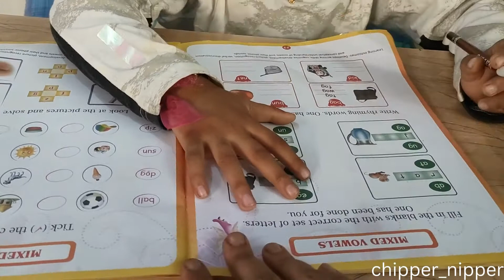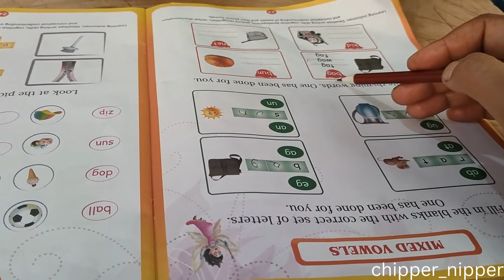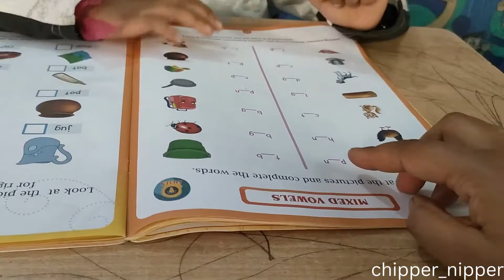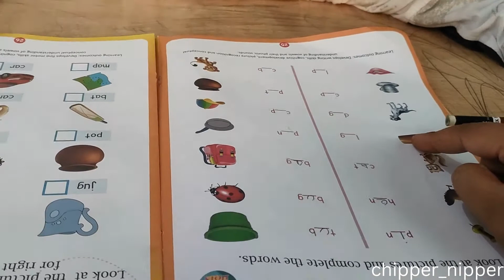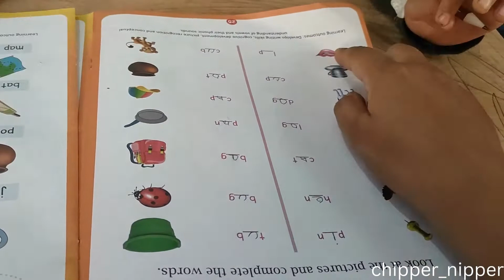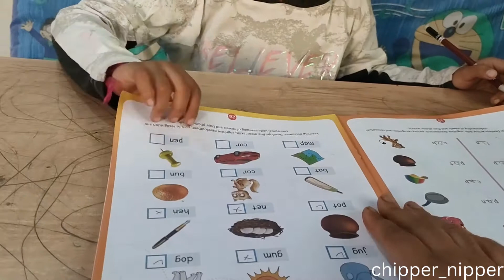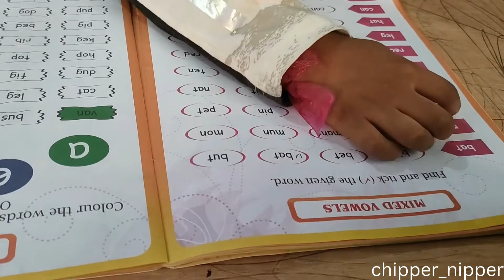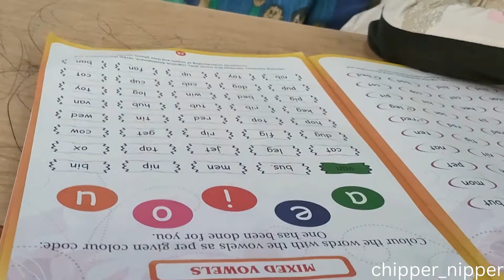Mixed Vowel worksheet | a,e,i,o,u | English Practice Worksheet | Lkg/Ukg | vowel Sounds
Vowel Worksheet
Kids Worksheet
English Worksheet
Worksheet for LKG
Worksheet for UKG
Shorts Vowels
Long Vowels
Vowels Sound
Vowels Words
DIY Worksheet
Vowels
Mixed Vowel worksheet
CVC Words

I will bring you Lots of Great Videos, Educational , Fireless Cooking ,Vlogs, Reviews, and much more exciting Content on this Channel. You can Learn, Enjoy, Play and Cook with me. Please shower me with all your Love & Blessings along the way. ♥♥♥